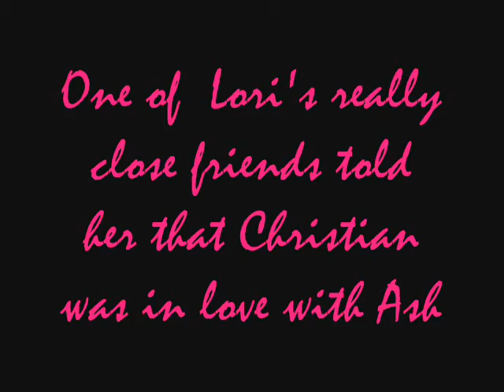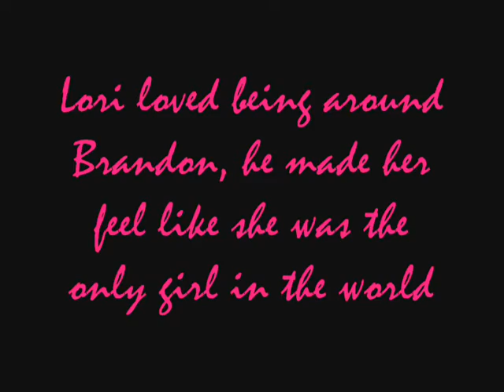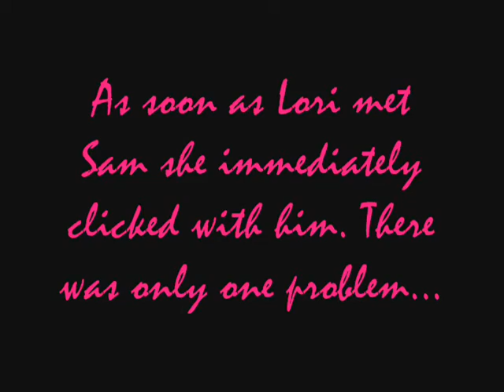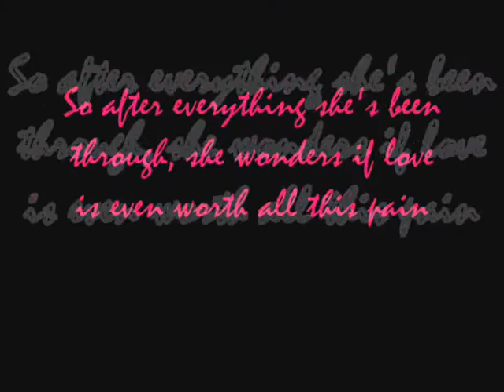Stolen: The Story of Lori Turner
Yep =\ I always get stuck writting this thing...anyways =\ Meg the smartass decided to tell me that it looks like Loris and Sam get married...hmm NO they're not married...it's called debutaunte cotillion. mhm but besides that =] ilythisvideo!